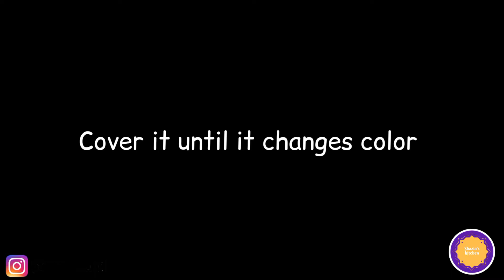FLAMING CHIC-POTATO BURGER- SPICY BURGER-RECIPE BY SHAZIAS KITCHEN